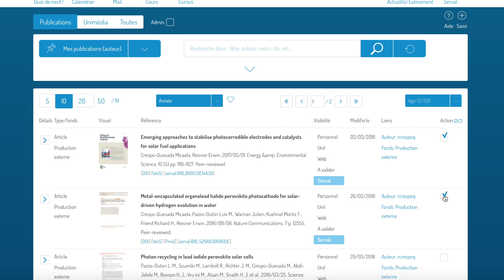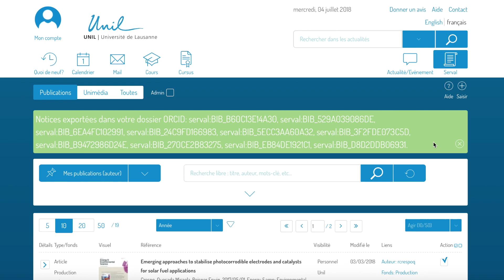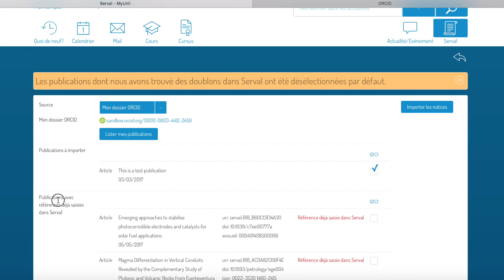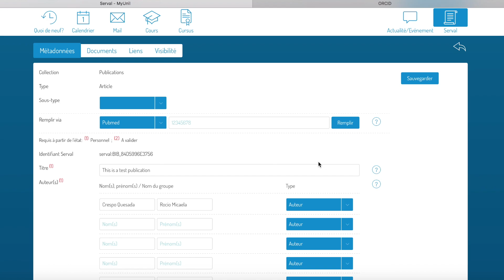Comment importer/exporter sa bibliographie dans SERVAL depuis/vers ORCID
Cette vidéo montre comment exporter vos publications SERVAL vers ORCID et comment importer vos publications ORCID dans SERVAL.

SERVAL est le dépôt institutionnel de l’Université de Lausanne où nos chercheurs archivent leurs publications scientifiques et où ils peuvent les ouvrir à tout le monde (Green Open Access).

Si vous êtes un chercheur à l’Unil et vous voulez plus d’informations concernant l’Open Access à l’UNIL, visitez :

Le but de SERVAL est double:
• Premièrement, il vise à rassembler et préserver toute la production scientifique de l'UNIL;
• Deuxièmement, il vise à maximiser la visibilité de nos chercheurs en leur permettant de suivre la route Green Open Access.
SERVAL est très avantageux:
Pour le chercheur-euse
Plus de visibilité, impacte et citations. Gestion correcte des droits d’auteur. Accès pérenne grâce aux liens permanents. Données d’utilisation. Dépôt de tout type de document.
Pour l’Université
Centraliser et diffuser la production scientifique de l’Université. Augmentation de la visibilité grâce à la visibilité des ouvrages et positionnement Google. Préservation à l’avenir du patrimoine intellectuel de l’Université.
Pour la société
Accès aux connaissances. Rendre des comptes à ceux qui subventionnent les activités scientifiques. Diminution d’écart d’accès entre les institutions et les pays.

Cette vidéo a été réalisée par Dr. Micaela Crespo, Responsable Open Access à l’Université de Lausanne.